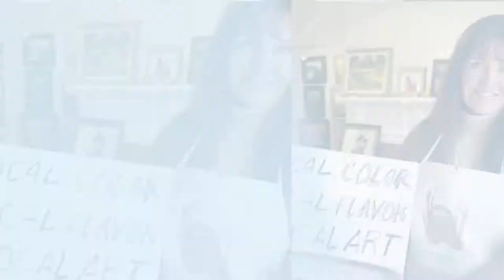Learn to paint Shorebirds!